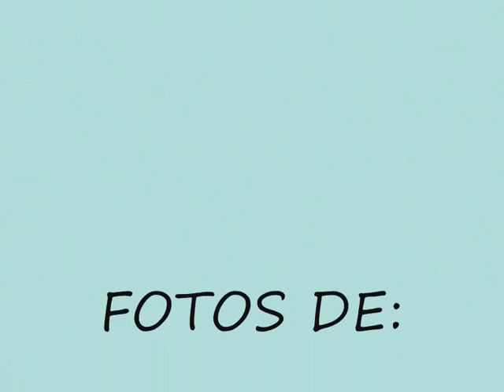CHUCHO AVELLANET "LO SIENTO" (F.M. MONCADA-P. CEPERO)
ESTA CANCIÓN LA PRIMERA QUE LA GRABÓ FUE MARÍA JIMÉNEZ. TIENE ALGUNA VERSIÓN MÁS POR SALSA.

LO SIENTO
(F. M. MONCADA-PACO CEPERO)

¡LO SIENTO! QUÉ PALABRA TAN SIMPLE,
QUÉ DECEPCIÓN TAN GRANDE,
QUÉ POCO Y CUÁNTO DICE
Y CUÁNTO DAÑO HACE!

¡LO SIENTO! CUANDO UN AMOR FRACASADO
SE VA MURIENDO EN EL TIEMPO,
SE VA VOLVIENDO PASADO,
Y SÓLO TE DICEN LO SIENTO.

¡LO SIENTO, LO SIENTO, LO SIENTO!
PERO NADIE SIENTE NADA.
ES TAN SÓLO UN CUMPLIMIENTO
PARA EL ALMA DESOLADA.

ES EL RESPONSO FINAL
SOBRE UN AMOR QUE SE HA MUERTO,
SOBRE UN AMOR QUE SE VA.

¡LO SIENTO! CÓMO CALA EN EL ALMA
Y QUÉ PROFUNDO HIERE,
¡QUÉ TRISTE ES LA PALABRA
SI VIENE DE QUIEN QUIERES!

¡LO SIENTO! CUANDO TE QUEDAS SIN ALGO
QUE TUYO FUE EN OTRO TIEMPO,
ES EL DOLOR MÁS AMARGO
SI SÓLO TE DICEN LO SIENTO
(al estribillo)

BIOGRAFÍA Don Francisco Martínez Moncada nació en Almería el día 29 de noviembre de 1916; ahí, en la provincia más oriental de Andalucía, transcurrió la primera parte de su infancia, ya que a los quince años se trasladó a Málaga.
De Andalucía se trajo a Madrid el sentimiento poético y una necesidad incuestionable de musicalizar sus poemas, conjuntando narración y música tal y como él lo sentía.
Su vida laboral la encauzó trabajando en las empresas gráficas; y en el año 1967 ingresó en la plantilla del diario Abc, donde estuvo hasta su jubilación en el año 1980.
Para encauzar el caudal de sentimiento que atesoraba, se preparó adecuadamente y en el año 1950 accedió a la S. G. A. E. después de aprobar el examen pertinente.
Sus primeras canciones las desarrolló con la colaboración del maestro Orduña, que pasaba al pentagrama lo que él le cantaba.
Por circunstancias de la vida estuvo un tiempo sin grabar canciones, aunque la inspiración, tan veleidosa y esquiva, mantuvo con el maestro Moncada una relación muy fiel; pero él, durante un tiempo, sólo quería expresar sus sentimientos más íntimos, y así, poema a poema, desarrolló un álbum personal que podría (perfectamente) ser el legado de uno de los grandes poetas de la generación del 27.
En el año 1974, en un restaurante de la playa de san Juan, en Alicante, conoció al genial artista Bambino. este encuentro fue el principio de una gran amistad entre el creador y el intérprete, o sea, entre el maestro Moncada y el cantante Bambino. y así, a través de la amistad, mutua admiración y respeto, empezó una colaboración artística que dio el primer fruto a los dos años, cuando Bambino grabó Calla, Y no te enteras. a partir de este momento el maestro Moncada multiplicó su producción y creó canciones exclusivamente compuestas para el genial artista de Utrera.
Fueron muchas y, por circunstancias de producción, unas las grabó él (14 en total) y otras las interpretaron artistas como Lolita, Chiquetete, Bordón 4, Antonio Flores, Los Marismeños, María Jiménez, Manolo Escobar, El Fary, Julio Iglesias y un largo etcétera.
En América han tenido mucha aceptación sus canciones porque son muy profundas y de una gran realidad.
Canciones como Esta cobardía, ¿Y quién puede ser?, Casi te envidio, Sí, pero no, Cuando estés con él y otras más, fueron versionadas por artistas como Andy Montañez, José-José, Los Panchos, Rodrigo Fernández, Valentín Elizalde, Frankie Ruiz y un largo etcétera.
El secreto de las canciones del maestro Moncada reside en el sentimiento que pone para contar historias reales como la vida misma. Sus historias, profundas y contadas con la palabra justa, nunca pasarán de moda porque, en cualquier parte del mundo, siempre habrá una pareja que se sienta identificada con alguna de sus canciones, formando un vínculo, vívido y real, que cumplirá el deseo del maestro al escribir la canción: entregar una parte de sí mismo para hacer felices a los demás. y mientras esto suceda y haya parejas que se arrullen escuchando sus canciones, el maestro Moncada seguirá entre nosotros y, sin lugar a dudas, más vivo que nunca, porque su arte es imperecedero, y ahí, entre las bellas estrofas de sus poemas, estoy seguro que deambula su alma de artista.